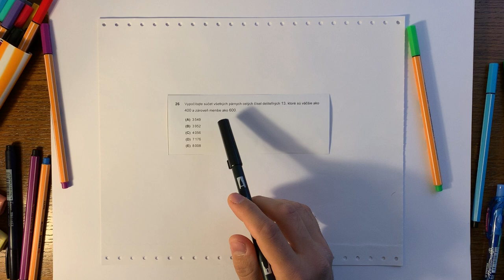Úloha #26, maturita z matematiky 2019